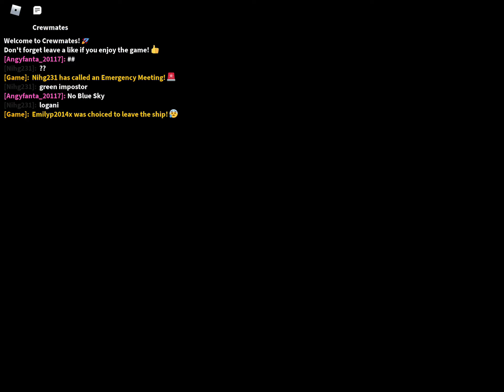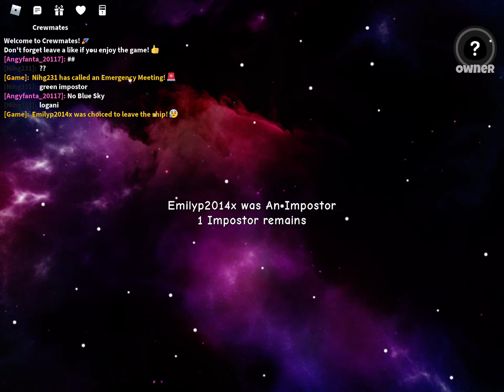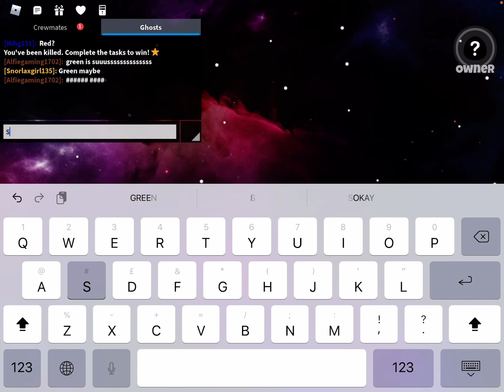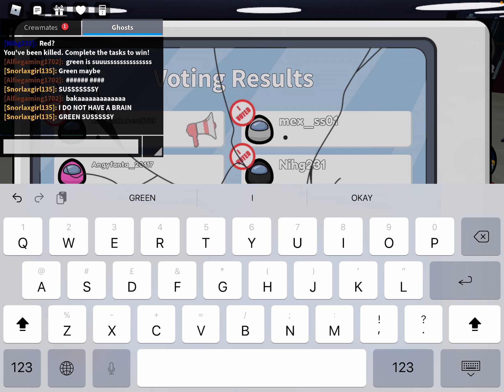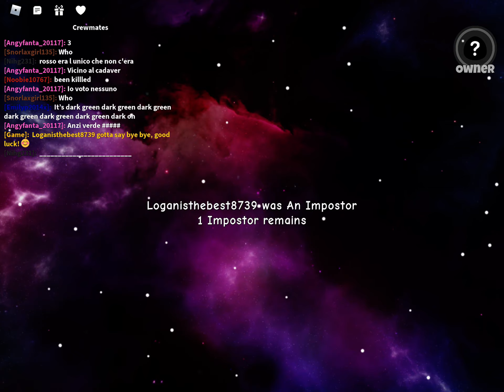Playing Roblox Among Us Pt 1